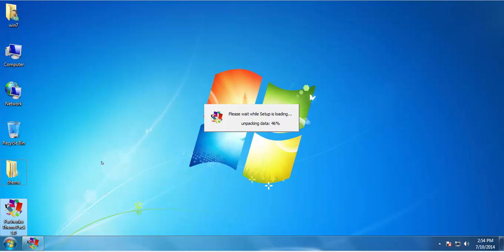Pachenko ThemePack win7